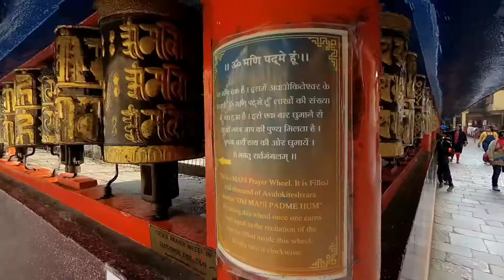Another day In Gangtok || Day 5 || Sikkim Gangtok Vlog || Sikkim Bike Trip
Another day In Gangtok. Moments in M G Marg, Gangtok, NAMGYAL INSTITUTE OF TIBETOLOGY, Tashi view point, a waterfall.

Camera: Yi 4k